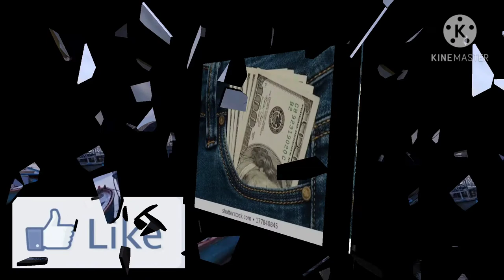Mall jaib main ho dil Main nhe / nehayat sabq amoz voice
Mall jaib main ho dil  main na ho